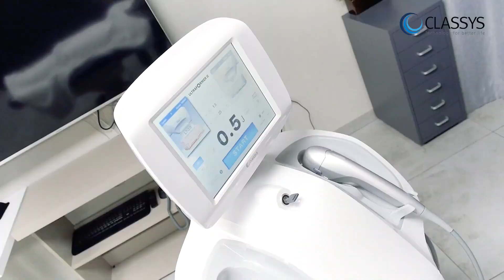ULTRAFORMER III HIFU Non Surgical Skin Tightening with Ultraformer III 🇬🇧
Everything you need to know about The Ultraformer 3 - Ultraformer MPT - Shurink Universe machines and how it works. And how Ultraformer and HIFU can work for you, Josefine Bogs is Specialized in Ultraformer and have made more than 6000 treatments.

The Ultraformer iii / Shurink Device comes from 🇰🇷 South Korea
from a company called Classys.

Did you know that the Machine is called Shurink in 🇰🇷 South Korea and in the rest of the world it is called Ultraformer 3 and it is also known as the Ultraformer iii or Ultraformer lll.

📒 Show Notes  📒

COURSES & COACHING & MASTERMINDS⚡️: Learn about our online courses and in-person events by talking to one of our Doctors and coaches. Grab a spot on our calendar for a 15 min call

⏰ Timecodes ⏰
0:00 Introduction
0:55 Final Result

🇺🇸Meet our skilled therapist.
Our therapist at the clinic is named Josefine Bogs. Josefine is a trained nurse and later a midwife, and through her experiences from hospital and childbirth has a great anatomical knowledge, a deep understanding of the body and not least of the clients' individual wishes and needs. In November 2018, Josefine became the first and - so far - only certified Ultraformer III therapist in Denmark. Josefine's aesthetic sense is expressed in her form of treatment, where she always strives for a marked but still natural result.

Josefine is also the owner of Ultraformer III and started the clinic when there was a lack of an effective alternative to rejuvenating beauty treatments that did not involve surgery or injections. Ultraformer is a cosmetic clinic specializing in anti-aging treatments performed with the latest technology in ultrasound treatments - Ultraformer III - Ultraformer MPT - Shurink Universe

About the Ultraformer III machine.
Ultraformer III is the only machine on the market that combines HIFU and MMFU technology. The MMFU technology, which is unique to Ultraformer III, ensures that the treatment can be specifically targeted both in intensity and depth and therefore give significantly better results on both body and face than machines that run exclusively on HIFU technology.

The Ultraformer III machine's ultrasound waves work by generating heat in the dermis (subcutaneous / dermis), which instantly tightens the skin by contracting the collagen fibers. During treatments on the body, the ultrasound is shot deeper and with higher intensity. Here one treats not only in the dermis but also in subcutaneous fat layer to selectively remove fat cells.

🇩🇰Mød vores dygtige behandler.
Vores behandler i klinikken hedder Josefine Bogs. Josefine er uddannet sygeplejerske og senere jordemor, og har gennem sine erfaringer fra hospital og fødegang en stor anatomisk viden, en dyb forståelse for kroppen og ikke mindst for klienternes individuelle ønsker og behov. Josefine blev i november 2018 den første og – indtil videre – eneste certificerede Ultraformer III behandler i Danmark. Josefines æstetiske sans kommer til udtryk i hendes behandlingsform, hvor hun altid stiler efter et markant, men stadig naturligt resultat.

Josefine er desuden indehaver af Ultraformer III og startede klinikken, da der manglede et effektivt alternativ til foryngende skønhedsbehandlinger, der ikke indebar kirurgi eller injektioner. Ultraformer er en kosmetisk klinik med speciale i antiage-behandlinger, der udføres med den nyeste teknologi inden for ultralydsbehandlinger – Ultraformer III - Ultraformer MPT - Shurink Universe

Ultraformer III maskinen.
Ultraformer III er den eneste maskine på markedet der kombinerer HIFU- og MMFU-teknologi. MMFU-teknologien, som er unik for Ultraformer III, sørger for, at behandlingen kan målrettes specifikt både i intensitet og dybde og dermed give markant bedre resultater på både krop og i ansigtet end maskiner, der kører udelukkende på HIFU teknologi.

Ultraformer III-maskinens ultralydsstråler arbejder ved at genere varme i underhuden, der øjeblikkeligt strammer huden op ved at kontrahere kollagens fibre. Ved behandlinger på kroppen skydes ultralyden dybere og med højere intensitet. Her behandler man ikke bare i underhuden, men også i subkutant fedtlag for selektivt at fjerne fedtceller.